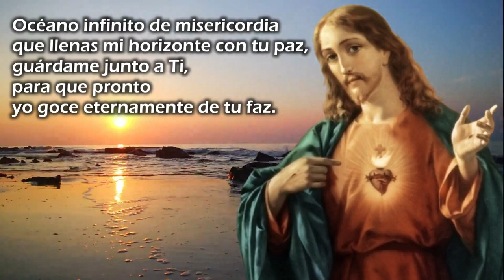🎵 Océano infinito de Misericordia [CON LETRA] Hna. Clare Crockett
Canción interpretada por la Hna. Clare y la Hna. Kelly, siervas del Hogar de la Madre.

✅ Somos un equipo de católicos que, de forma autónoma, elaboramos y publicamos a diario material cristiano: Laudes, completas, cantos, reflexiones y más, con el fin de propagar e incentivar la devoción católica y acercar a las personas a Dios. Este canal no pertenece a Fray Nelson Medina ni a Siervas del Hogar de la Madre.